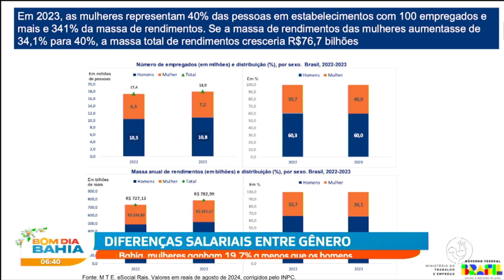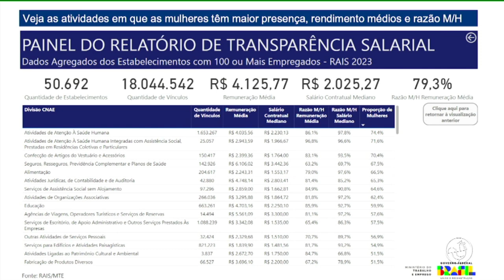Diferenças salariais entre gênero: Na Bahia, mulheres ganham 19,7% a menos que os homens